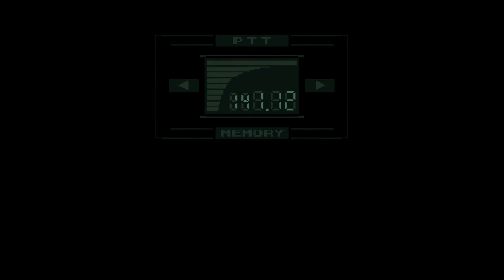METAL GEAR SOLID #08 - The Hind D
08 'In the movies, the hero always saves the girl - 20th Anniversary (PC) #03 [No Commentary/Lots of Easter Eggs]

To celebrate the 20th year anniversary of my all-time favorite game on PC (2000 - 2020), I tried to create one of the most complete Let's Play of the game to date. I will not only play the whole story ( and eventually show the two different endings), but each video will also end with lots of extra features, including easy-to-miss codec conversations, Easter eggs, secrets, and a whole bunch of stuff that fans of the game will definitely enjoy.